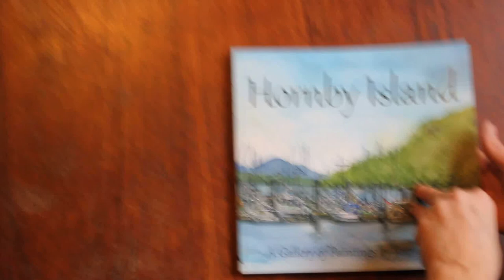Hornby Island: A Gallery of Paintings by Jenna Carter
Here is a quick peak at the book "Hornby Island: A Gallery of Paintings by Jenna Carter.  To see more of the artist's work,